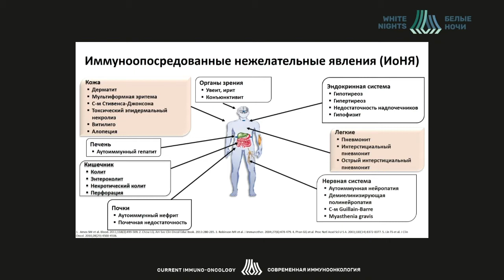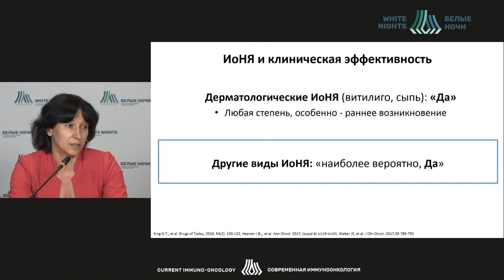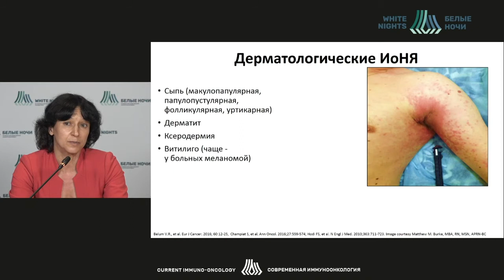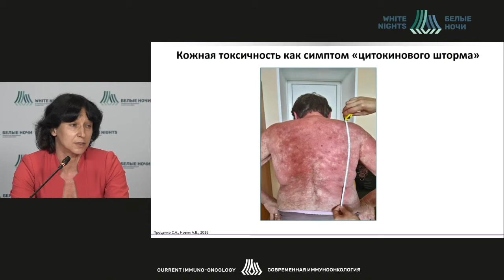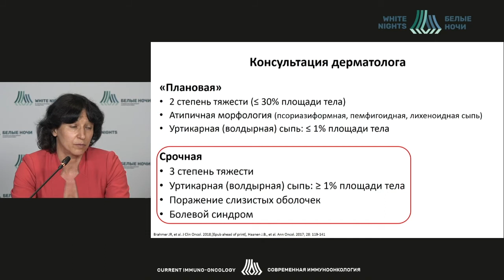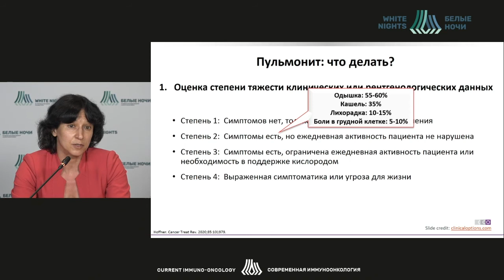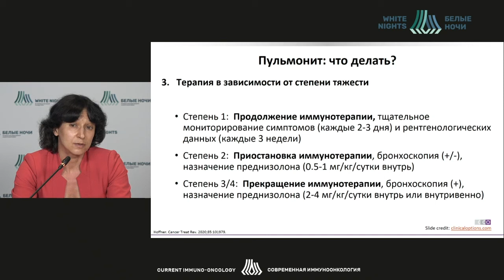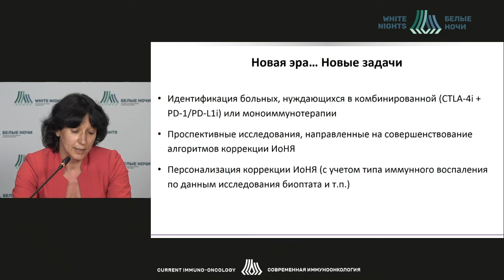Кожные, пульмональные иммуноопосредованные нежелательные явления (Семенова А.И.)